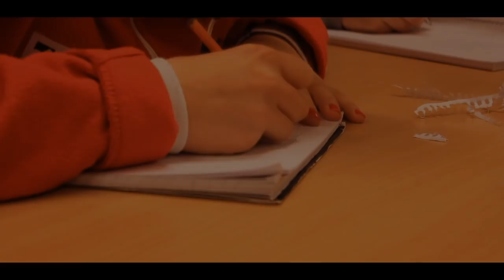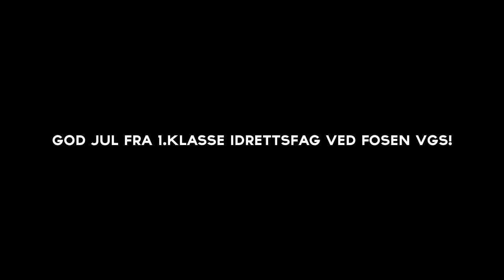Julefilm 2015 | VG1 Idrettsfag